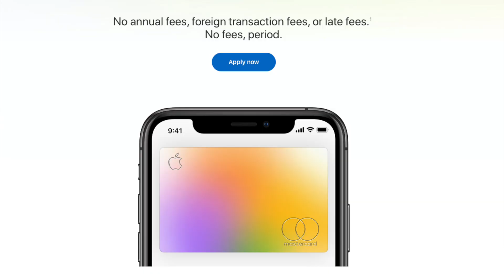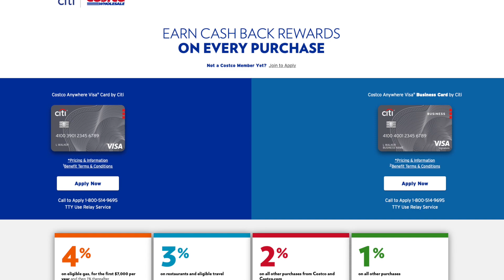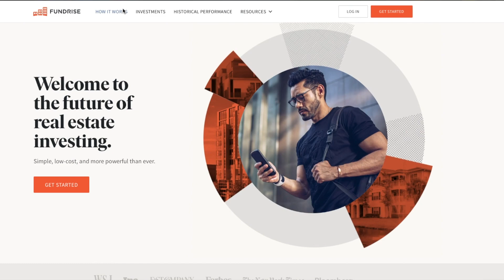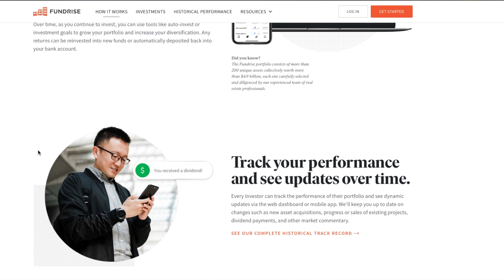Passive Income (How to Make it in your Sleep?)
Stocks and investing in the Stock market with dividend investing. Investing in P2P lending and Real Estate.

PASSIVE INCOME MAKE MONEY WHILE YOU SHOP, EAT, AND SLEEP! 24/7 MADE SIMPLE. STILL HAS RISK OF COURSE. Always Consult a PRO!

💰 GET FREE MONEY NOW! OPEN AN ACCOUNT IN WEBULL AND GET A FREE STOCK!

 In this video we will discuss how you can generate passive income as low as $1,000 while you shop, by investing in real estate trusts, and by dividend stocks.

First and foremost, what is passive income, how does it work?

Well, passive income is when you continue to get paid for work after it is done. It can be business investments where you don’t have to be present at all to earn, or it can be revenue that comes from real estate investments.

While you will earn more money over time, passive income is not a way you can earn money quickly. It won’t get you money in your pocket tomorrow, but it can a year from now while you do nothing.

The first way to put cash back in your wallet is by earning money while you shop.

Yes, you can get money as you spend money.

If you're already buying off websites like Amazon, Walmart, and Starbucks, why not get money while doing it.

Swagbucks is one website that can get you cash back with over 1500 retailers.

Swagbucks also allows you to earn money as you search the internet or fill out surveys.

Another way is to invest in Real Estate.

With just $500 you can start investing in real estate with a website called, Fundrise.

Fundrise allows individuals to invest in commercial real estate online through an eREIT (Real Estate Investment Trust). Their crowdsourcing model sets them apart from a traditional REIT allowing the average investor to participate in deals for as little as $500 with lower fees than typical open market REITs.

You will get to take advantage of a REIT (real estate investment trust) with more flexibility and potentially high returns. Performance reports indicate that you will get returns of 12.25% on your initial investment.

With Fundrise, you can manage your personal goals and setting up your account takes less than five minutes.

Once you create a portfolio and you place an initial investment, you’ll immediately be diversified across a series of investment funds that are suited to your strategy.

Another strategy that generates passive income, is to invest in dividend paying stocks.

Dividend stocks are the traditional and oldest way to generate income.

When you own stock in a company directly or through a fund, you may receive dividends. A dividend is a distribution of a portion of a company’s profits.

The amount you receive depends on how much stock you own and how much profit there was to divide.

If you’re trying to develop a long-term investment strategy, you might want to reinvest those dividends but if you’re strictly looking for passive income, you do well to cash those dividends.

M1 Finance allows you to pick your own dividend stocks free of charge. It will search for stocks that pay dividends worth between 2-100% of the current stock price.

Invest in these strategies to help you make use of every dollar you spend and every dollar you invest.

Investing $1,000 will allow you to make a lot more money over time and to get you started to invest more, to make more!

Gear Used to Make this Video &  Books I recommend.